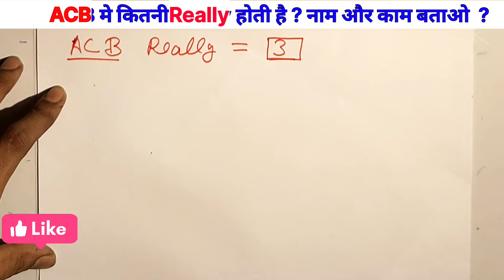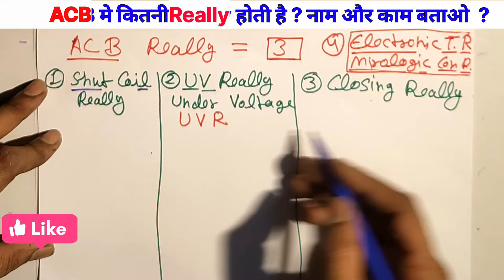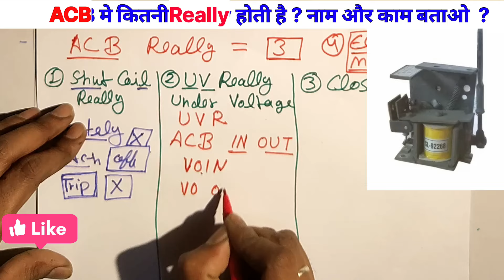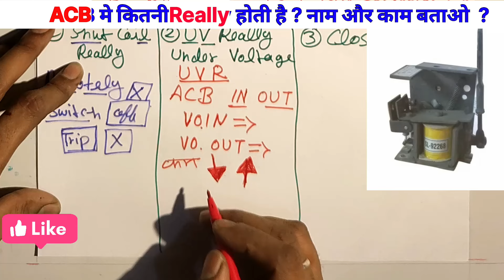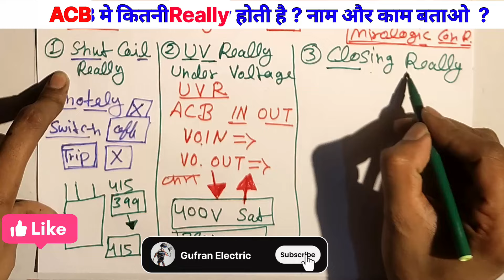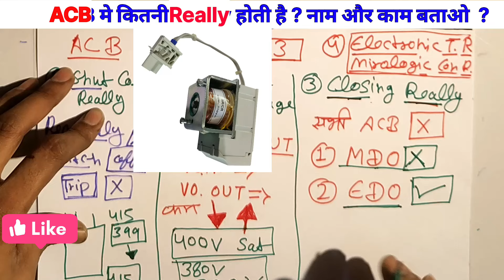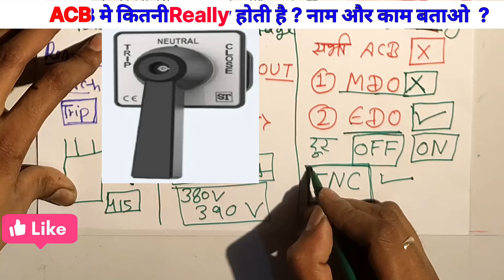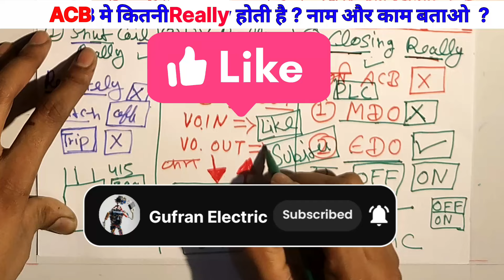What is ACB । ACB मे कितनी Really होती है । Air Circuit Breaker क्या है । Acb Really नाम और काम ।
ACB Breaker Videos In Hindi
About this video-
Which relay is used in air circuit breaker? - ACB Relays : Working, Benefits
and Uses - electrical interview question
Dosto aaj es video ke andar hamne aapko ACB breaker me kitni relay hoti hai
or inke uses kya hai yeh batane ki kosish kari hai. Sath hi aapko es video mai
maine electrical se judi practical working ke baare mai bhi jankari di hai.
Ummed hai aapko yeh video bahut pasnd aayegi (hindi,urdu)

Queries Solved:
1. What are the different types of relays in ACB Breaker?
2. ACB Protection Relays name and use
3. Types of Electrical Protection Relays
z (Engineering Dost)
4. Shunt relay, Closing relay and Under voltage relay difference